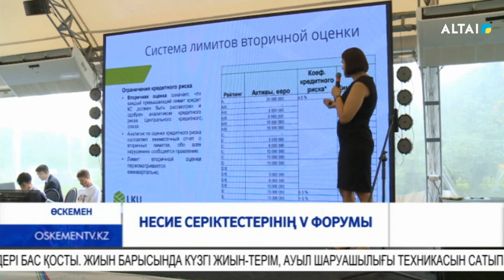Несие серіктестерінің V форумы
Облыс орталығында агроөнеркәсіп кешенінің өкілдері бас қосты. Жиын барысында күзгі жиын-терім, ауыл шаруашылығы техникасын сатып алудың тиімді жолдары сөз болды. Әрі саланы дамыту мақсатындағы қолдау шараларын да мамандар тілге тиек етті. Форумға 123 несие серіктестігінен 200-ге тарта маман қатысты.
Агроөнеркәсіп кешеніндегі несие серіктестіктері қауымдастығы 5-ші мерейтойлық форумын өткізді. Басқосуда бір жылда атқарылған жұмыстар, түйіткілді мәселелер мен жаңа стратегиялық бағыттар талқыланды.  Соңғы 22 жыл ішінде серіктестік шаруа қожалықтарына 900 млрд. теңгеден астам несие берген.
Елдегі несие серіктестіктері шаруа қожалықтарына үздіксіз қолдау көрсетіп келеді. Бұл шаралар көктемгі дала жұмыстарын қиындықсыз өткізуге сеп болады. Ал, шаруалардың серіктестіктерге деген сенімі мол.

Фермерлерге қолдау көрсету мақсатында қаржыландырудың жаңа түрлері, атап айтқанда, несие сомасын арттыру, инвесторларды тарту және екінші деңгейлі банктермен бірлесіп жұмыс істеу жоспары әзірленуде.

Білікті сала мамандары жиын соңында бұрынғы нарықтық жағдайдағы  ахуал мен қазіргі көрсеткіштерді саралап, өзара тәжірибе алмасты.